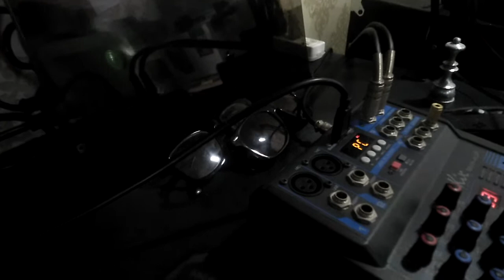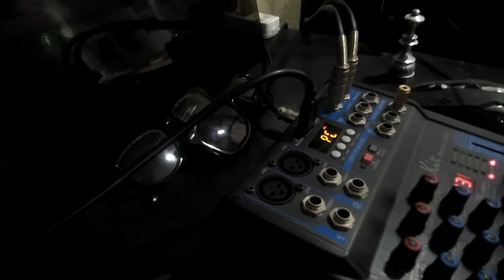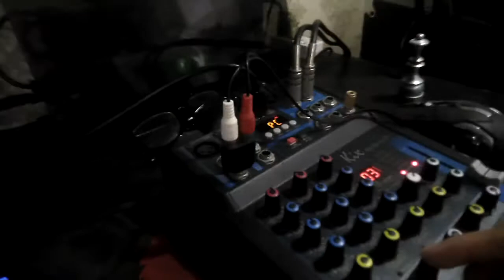dvd or karaoke player to mixer simple and basic guide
dvd player to mixer simpleng guide lng po para sa inyo mga bossing

pwede nyo na din maging refference ito sa khit anong audio source just follow lng ntin yung simpleng formula na sinasabi ko sa inyo

from OUTPUT to INPUT GANUN LNG po mga bossings ko